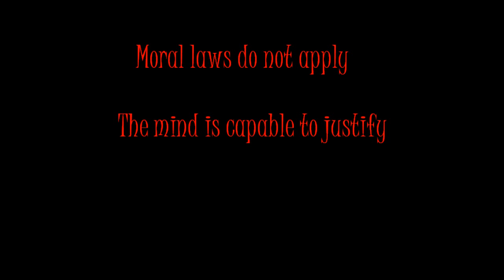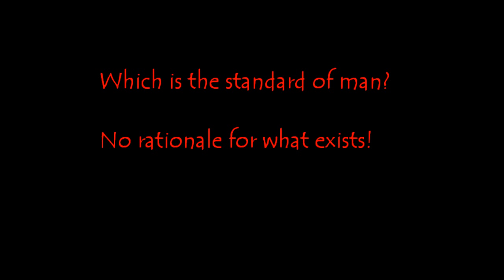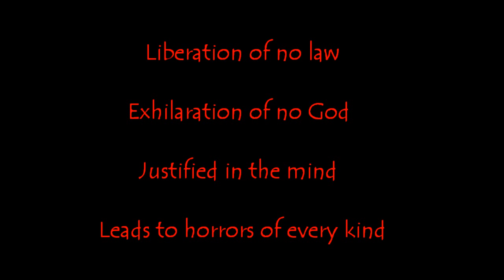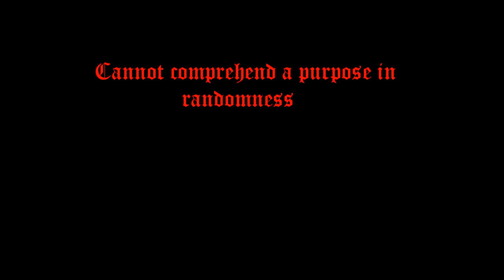Living Sacrifice - Nietzsche Madness - Lyrics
Great song from the album "Infinite Order" (2010)
All the christians must fight the spiritual battle against nihilsm and materialism.